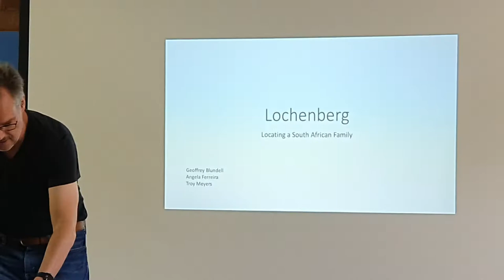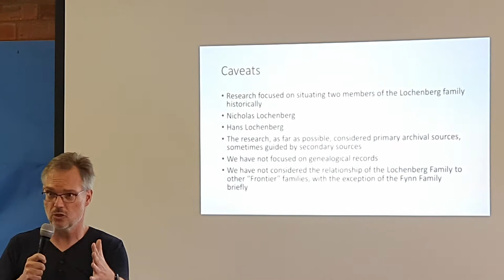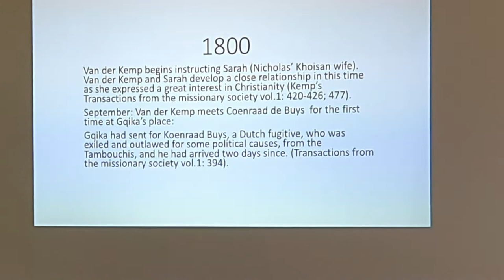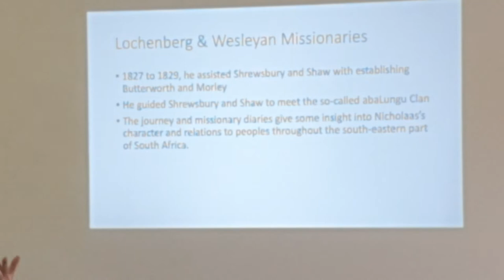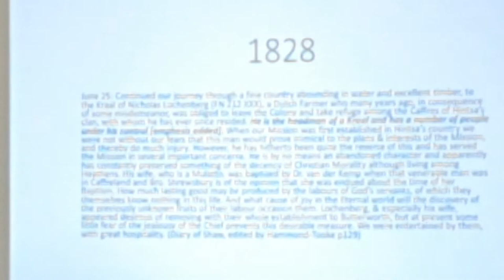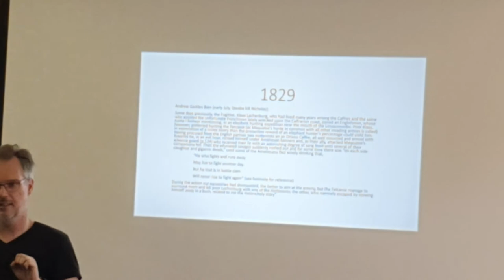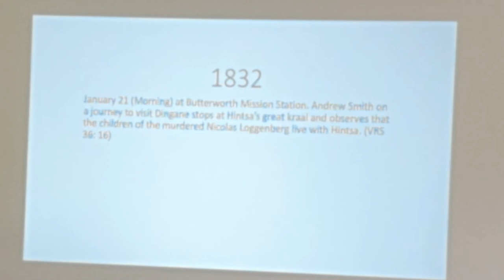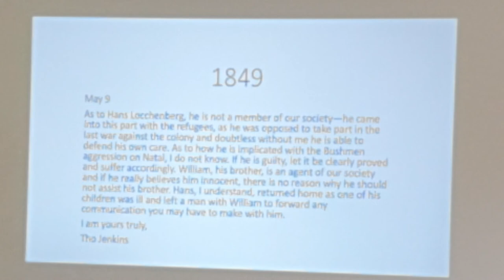FDA: Lochenberg - Locating a South African Family (Part 1)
Lochenberg SA Family History